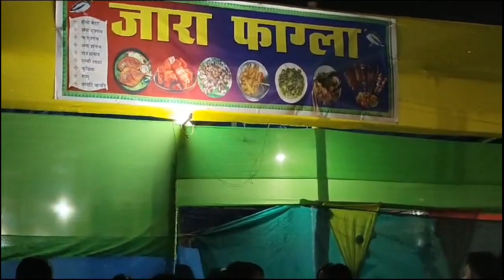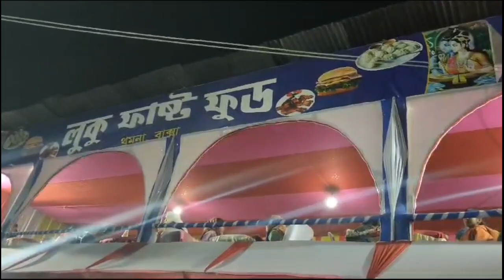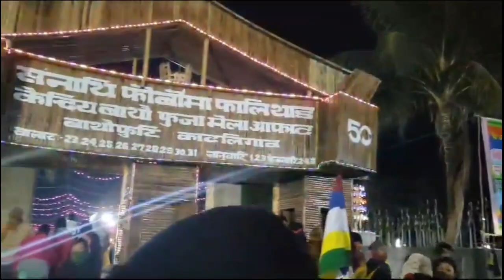Bathwofuri golden jublee🔥Masulpur😀interest anw aldakha🙏🙏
Hello lwgwfwr Onnanwi angni YouTube channel khwo support khalamdw 🙏🙏